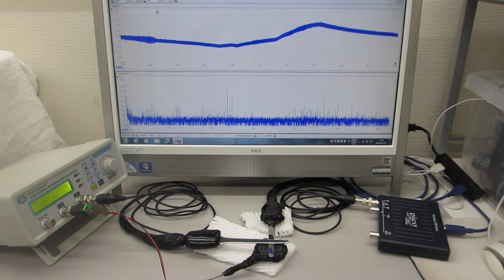超音波プローブの伝搬特性テスト（超音波システム研究所）